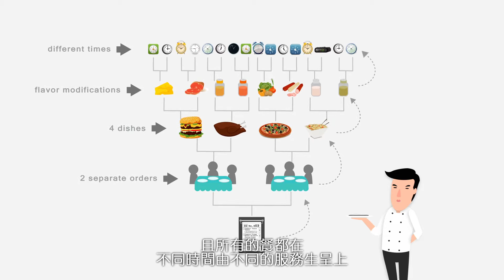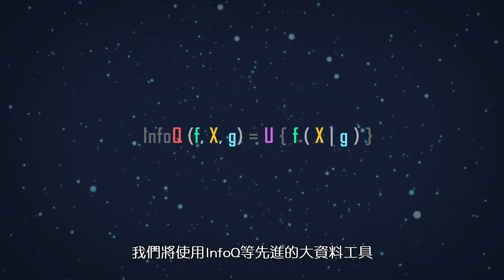小餐廳大資料 Small Restaurant Big Data （中文字幕）｜iCHEF POS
小餐廳大資料 Small Restaurant Big Data

探索餐廳的資料小宇宙...
餐廳所產生的資料，不只營收報表上那麼簡單。其實 iCHEF POS APP 紀錄的每筆交易背後，都有包含口味偏好、經手人員、以及出菜時間等，超過 40 個資料點。

一家每天 100 組客人的小餐廳，每年就會產生超過 100 萬筆資料點，以及超過 2 兆種關聯的方式，這數字比我們銀河系的行星數還多 10 倍。

透過大資料科技探索這些資料的關聯性，我們或許能讓小餐廳用自身資料，找到預測自己未來的方式。